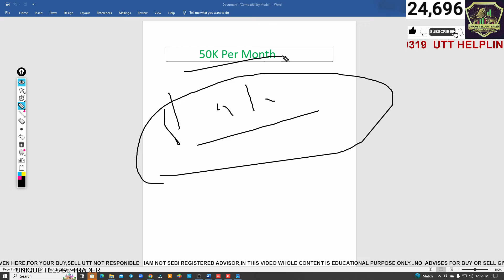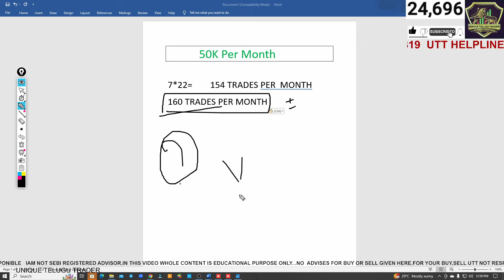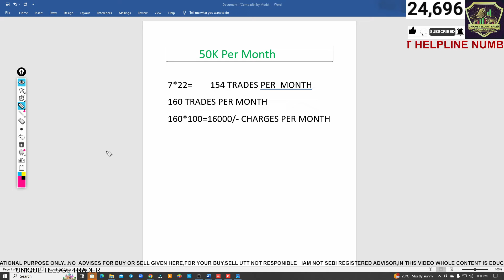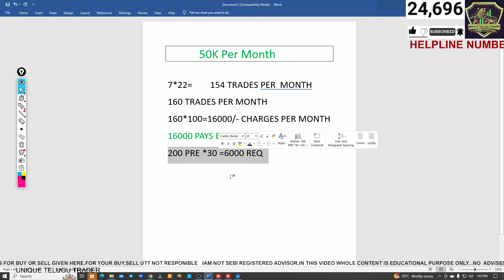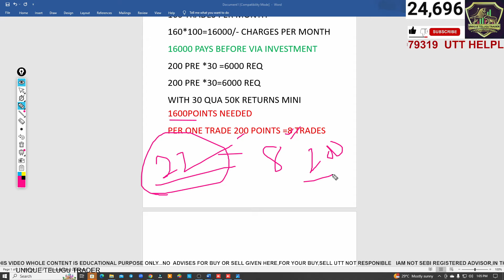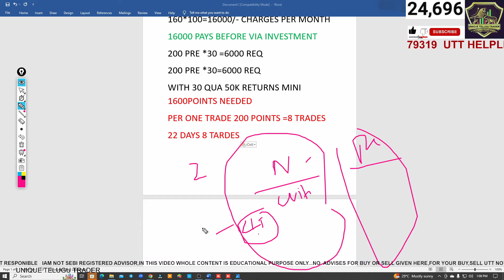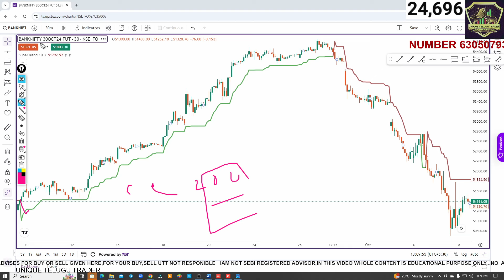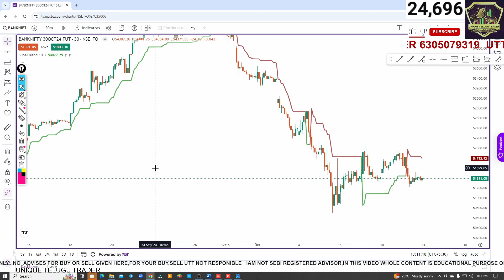HOW TO EARN 50K PER MONTH ,HISTORY LO FIRST TIME THIS CONCEPT ,THINK AND EARN WITH LOGIC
live trading
intraday trading
market prediction for tomorrow
nifty prediction
nifty bank nifty analysis for tomorrow in telugu
option trading
trading
bank nifty
sagar naik
wealth secret
today market analysis
wealth secret live
option chain analysis
battechalis
shambhar takke
sagar dada
options trading for beginners
bank nifty intraday trading today
tomorrow market prediction in telugu
today market analysis telugu
bank nifty tomorrow prediction telugu
today stock market analysis in telugu
bank nifty telugu
livetrading
daytrader telugu
moneypurse
tomorrow market predection telugu
stock market analysis telugu
stock market telugu today
stock market telugu
nifty analysis in telugu
how to start trading for beginners telugu
nifty
tomorrow market prediction
stock market
nifty prediction for tomorrow telugu
banknifty
stockmarket
everyday analysis telugu
options trading
get trading telugu
tomorrow bank nifty prediction in telugu
biggest scam of 2023
investing in your 20s
adigitalblogger
stock burner
moneycontrol
nifty tomorrow
scalping
stockmarketadvisory
stockmarketleader
swing trading
free methods 2023
documentary 2023
learnstockmarket
option trading strategies
scam of 2023
telugu
live trading today
stockmarketnews
scam 2023
intraday option selling strategy
have motion 2023
stockmarkettraining
stockmarketinvesting
bank nifty live
stockmarkettips
stockmarketupdate
usstockmarket
stockmarket101
stockmarketopportunities
instastockmarket
stockmarketprice
thestockmarket
stockmarketgame
live trading bank nifty
cprtrader telugu
trader in telugu
trading telugu
trending telugu songs
trading telugu live
trading telugu for beginners
banknifty trading set up
trending telugu songs 2023
practical trading in banknifty
banknifty trading strategy
intraday trading nifty
banknifty live market strategies
trading telugu basics
intraday trading live
best level for banknifty
banknbifty best intraday levels
intraday strategies for banknbifty
thetraderoom
traderoom
tradingtechstreet
wealthsecret
trending telugu reels
intellintelligenttrader
iitiantrader
legendtrading
trending telugu
trading telugu classes
best intraday option selling strategy
trading telugu badi
banknifty analysis
trending telugu dance reels
trending telugu songs 2024
option selling
trading telugu app
best trading app telugu
nifty live
money trading app telugu
ft211 trading app telugu
option selling mistakes
options buying options selling
nifty prediction telugu
analysis academy market analysis
option selling explained
traderparadise
fin nifty live trading
intra

Discliamer:
we or this channel is not responsible for your profits and losses. All the trading strategies are used at your own risk. please consult your financial Advisor prior to making any decision on investments or trading. iam not sebi registered advisor ,here no calls will be provided ,completly educational purpose only.